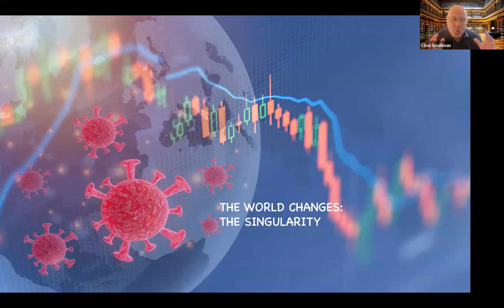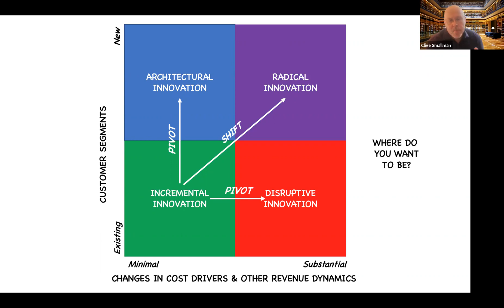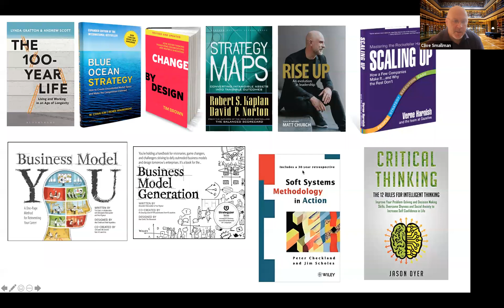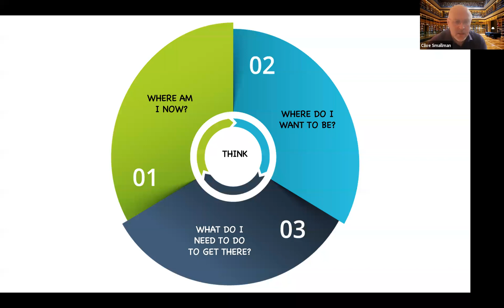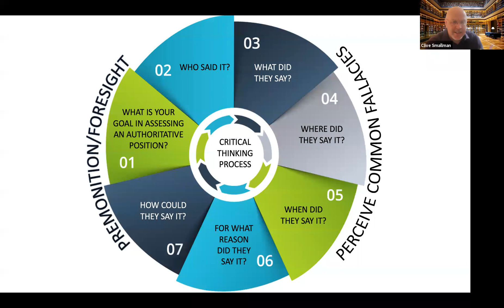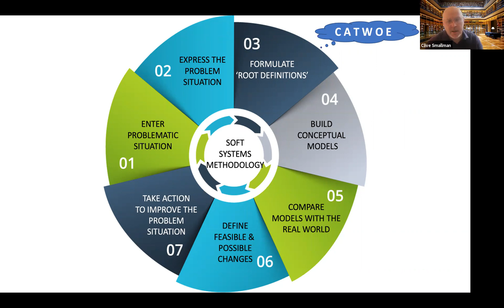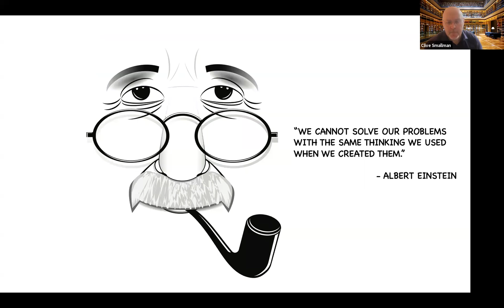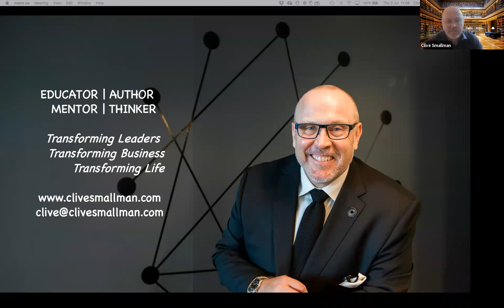Transforming Leaders: Strategic Thinking for Transformation Workshop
Prof. Clive Smallman leads an online workshop giving you some cutting edge ideas about how to transform your thinking in leadership, business and life. To find out more